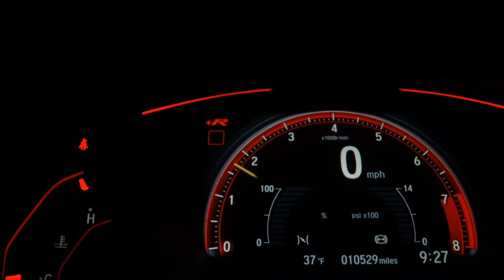VOLKSWAGEN SAVEIRO - 2022 - Santo André/SP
Também conhecido como utilitário o carro que tem uma demanda boa  muita procura, ultilizado para trabalho na maioria das vezes esse chega na loja e vai embora o carro esta absolutamente novo em excelente estado de conservação

__Garantia de 3 meses de motor  e Câmbio*

Veículo: VOLKSWAGEN / SAVEIRO 1.6 MSI ROBUST CS 8V
Ano: 2021/2022
Combustível: FLEX
Portas: 2 PORTAS
Câmbio: Manual
Cor: BRANCA
KM: 43.170

✅ Air Bag
✅ Alarme
✅ Ar Condicionado
✅ Ar Quente
✅ Banco Com Regulagem de Altura
✅ Capota Marítima
✅ CD e MP3 Player
✅ CD Player
✅ Computador de Bordo
✅ Desembaçador Traseiro
✅ Direção Hidráulica
✅ Farol Xenônio
✅ Freio ABS
✅ Protetor de Caçamba
✅ Rádio
✅ Rádio e MP3
✅ Retrovisor Fotocrômico
✅ Retrovisores Elétricos
✅ Travas Elétricas
✅ Vidros Elétricos
✅ Trio Elétrico
✅ Entrada USB
✅ Bluetooth
✅ Porta Copos
✅ Console Central
✅ Protetor de Cárter
✅ Rádio USB
✅ Retrovisor Retrátil
✅ Som Original